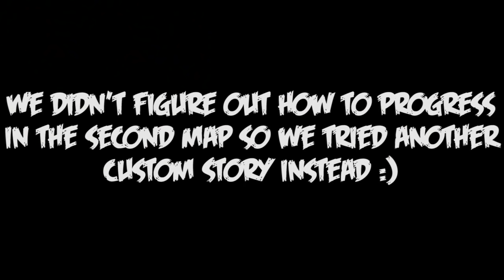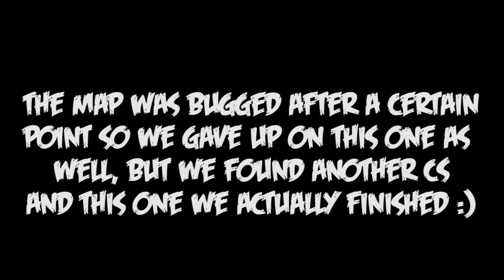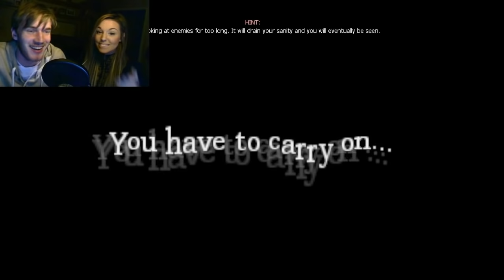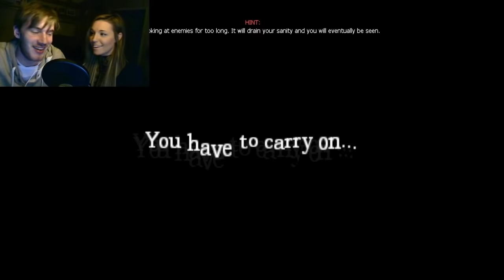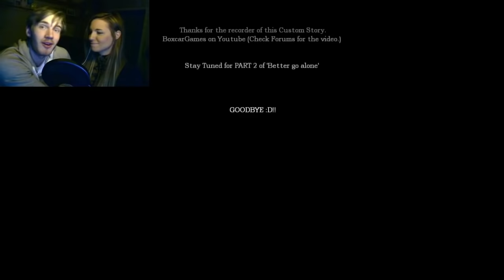MY GIRLFRIEND PLAYS AMNESIA - Amnesia: Custom Story - Part 1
BROFIST .